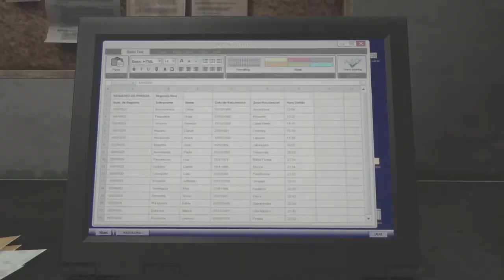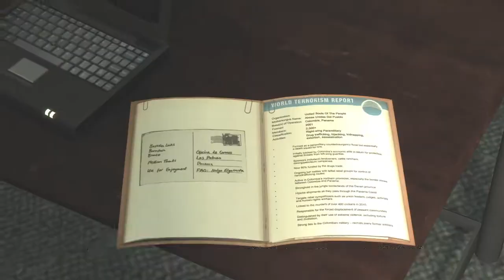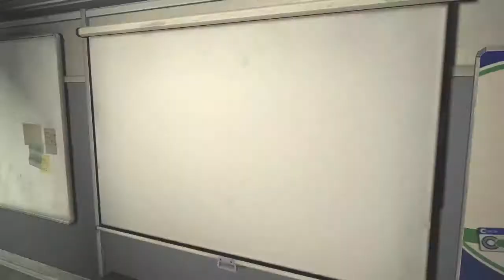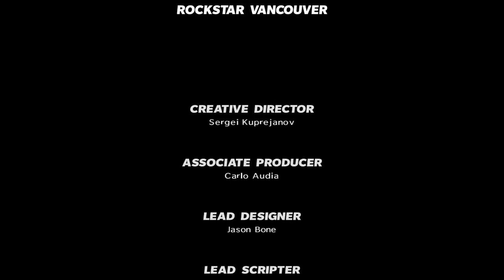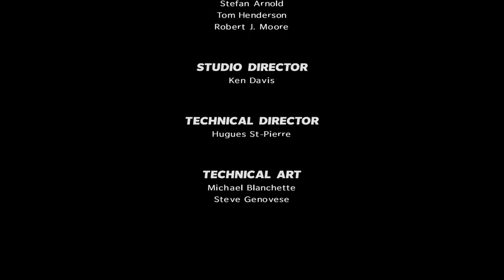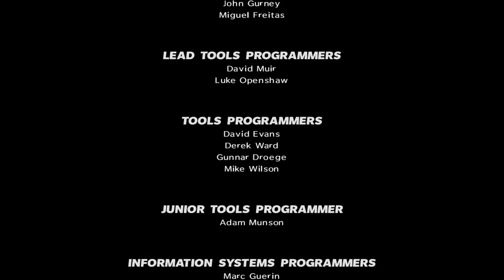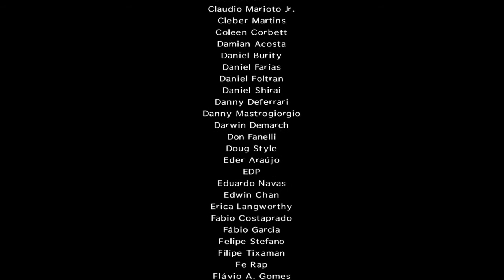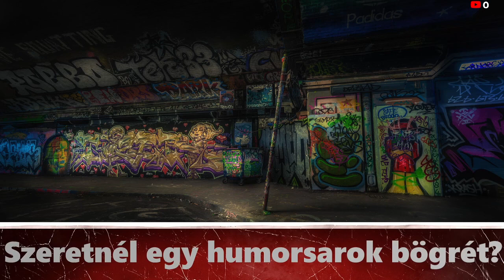MAX PAYNE VÉGJÁTÉK | Max Payne 3 Végigjátszás #4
Sziasztok a mai liveban befejezzük a Max Payne 3 végigjátszását.

A videó tartalma:
00:00  Bevezető,intro
01:50 Duma
02:44 Max Payne 3 végigjátszás
1:57:24 Max Payne 3 Credit scene
1:57:27 Outro

▶▶A Humorsarok 2.0 itt található:◀◀

📝Írjátok meg a véleményetek valamint, hogy szeretnétek e egy hosszabb gameplay videót látni?! 😊🤙🤔